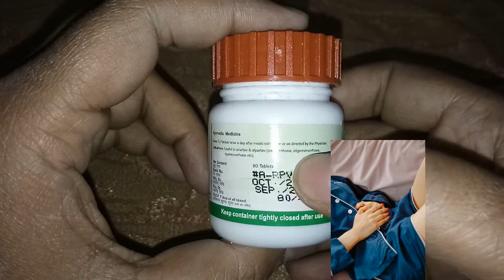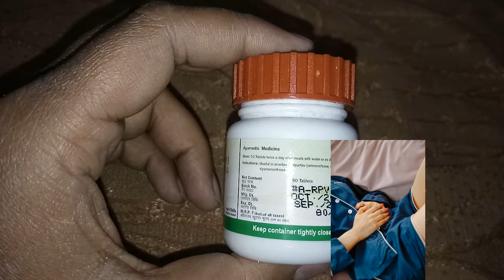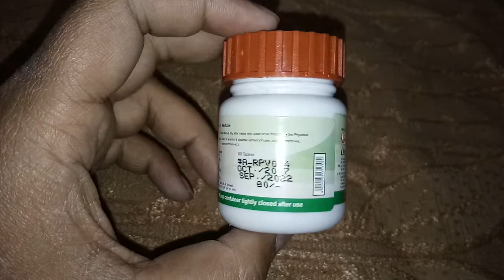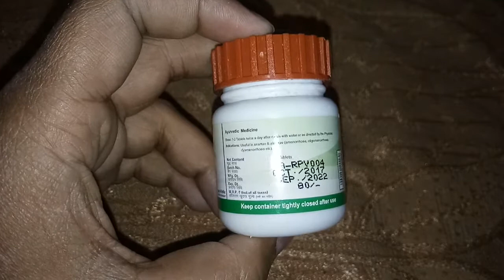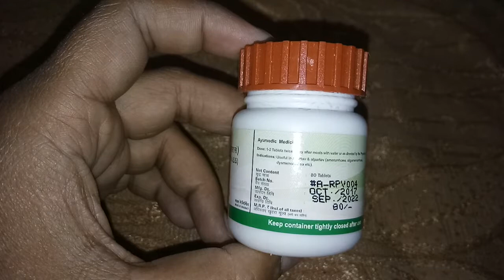Patanjali Divya RAJ PRAVARTINI VATI Review | रजः प्रवर्तनी वटी Ruke Masik Dharm Ya Period Ki Dawa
Hello namaskar dosto aaj hum is video ke madhyam se patanjali ke divya rajahpravartini vati ke bare me janenge. Yeh ayurvedic dawa hai jo ki mihilao ki menstrual problems jaise masik dharm ka kum ana (amenrhoea), period ke dauram kamar me dard rehna, period me mood change aur pet me marore hona (menstrual cramps) etc problems me kam aati hai.